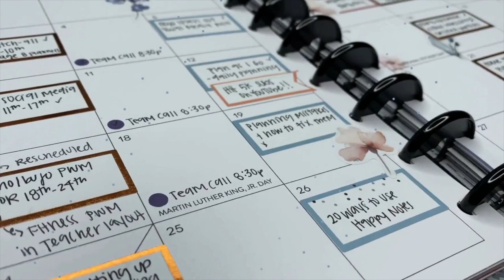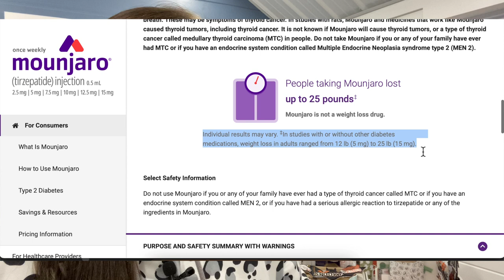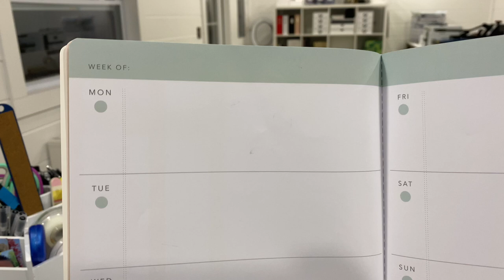Heidi Swapp Haul | Supplies for a Weight Loss Journal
Two weeks ago I started taking Mounjaro and so far, I'm down 7.4 pounds and I wanted to create a weight loss journal to document my progress. These are the memory keeping supplies I'll be using to to document my progress.

REMINDER! I am NOT a Medical Professional and I am NOT giving you an medical advice. You need to speak to your doctor to see if Mounjaro is right for you.

Push Health is the app I used to talk to a Doctor.

Stop The Blur Collection (these are the kits I have in the video)